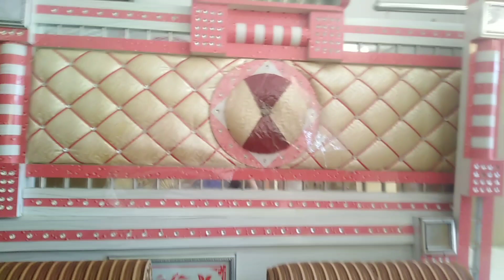Neelam Ghar shaadi package khushan Bed set - single Bed_double Bed_second Hand Dining table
shaadi package khushan Bed set - single Bed_double Bed_second Hand Dining table |Neelam Ghar|